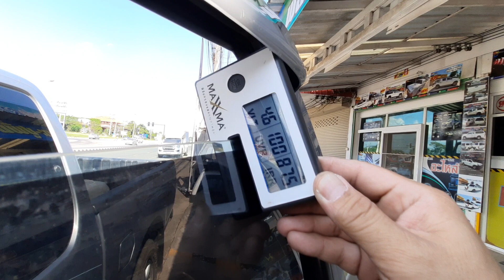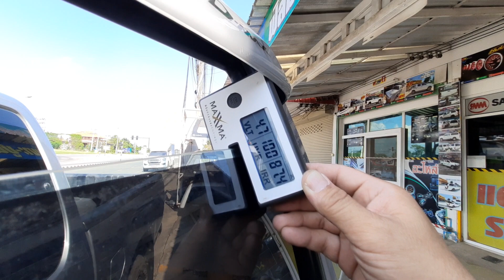Isuzu d-max ติดตั้งฟิล์ม Nano Carbon Ceramic Maxxma 40/80